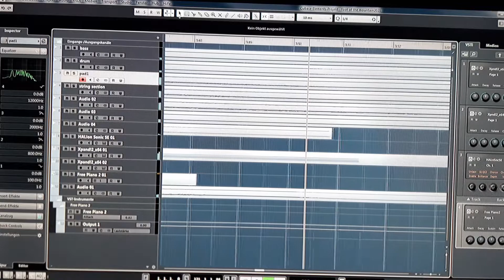Back to 2009 - A-ha - Foot of the mountain - Instrumental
Copyright by Pål Waaktaar-Savoy, Magne Furuholmen, Martin Terefe